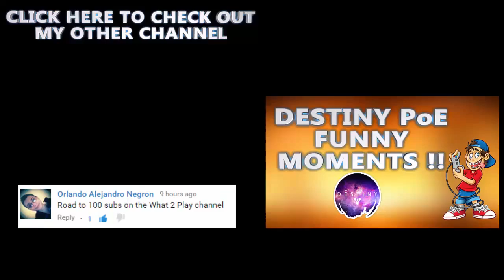Geometry Dash HARDEST Android Game Ever !!! FUNNY